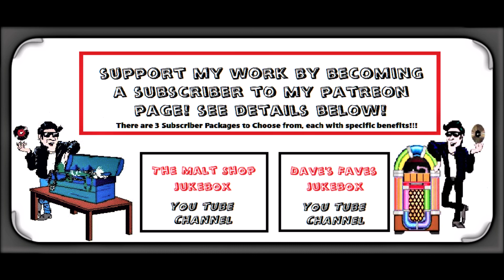The Skyliners - This I Swear (1959)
The Skyliners - This I Swear
Calico 106
1959
CD: Jimmy Beaumont & The Skyliners  40th Anniversary Edition
Collectables 1999